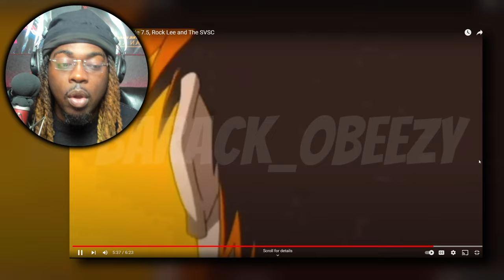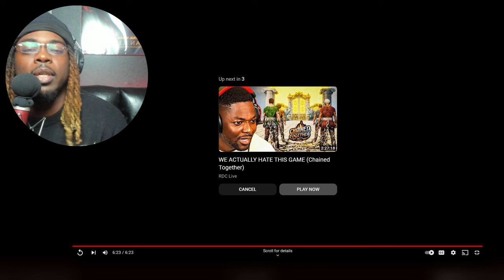GAARA RECRUITING!! Naruto Unhinged: Episode 7.5, Rock Lee and The SVSC REACTION